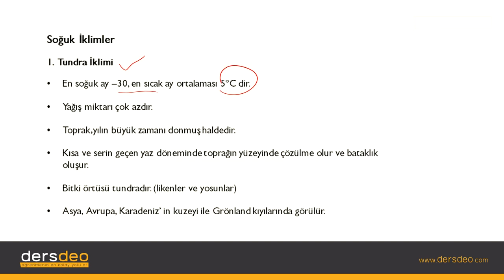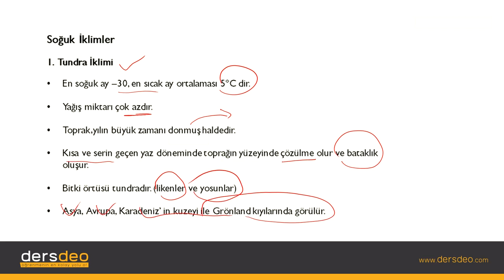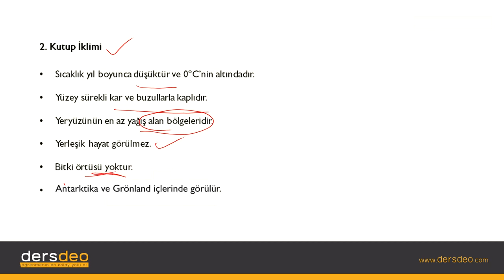Coğrafya, Dünya’nın İklim Çeşitliliği, Soğuk İklimler #06